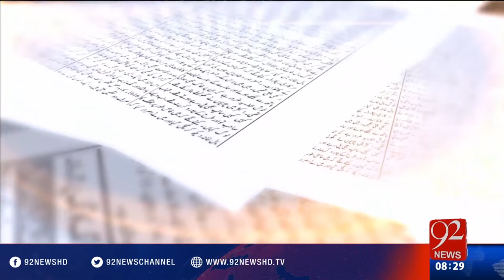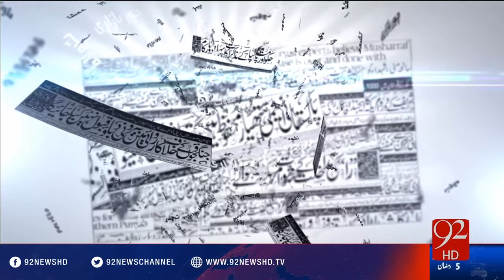Bakhabar Subh -11-06-2016 -92NewsHD